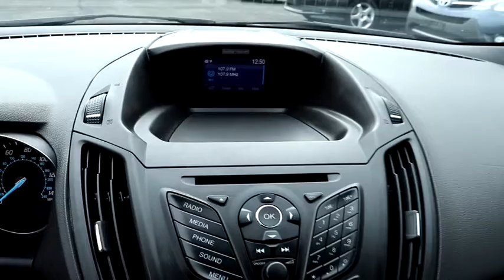2014 Ford Escape Chicago, Oak Lawn, Calumet city, Orland Park, Matteson, IL 20991A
Sterling Gray Metallic Used 2014 Ford Escape available in Chicago, Illinois at Toyota on Western. Servicing the Oak Lawn, Calumet city, Orland Park, Matteson, IL area.

6941 South Western Ave.

Delivers 31 Highway MPG and 22 City MPG! This Ford Escape boasts a Regular Unleaded I-4 2.5 L/152 engine powering this Automatic transmission. Wireless Phone Connectivity, Wheels: 17 Steel Wheel w/Sparkle Silver Cover, Variable Intermittent Wipers.* This Ford Escape Features the Following Options *Trip Computer, Transmission: 6-Speed Automatic w/SelectShift, Transmission w/SelectShift Sequential Shift Control and Oil Cooler, Tires: P235/55R17 A/S -inc: steel mini spare wheel w/mini space-saver spare tire, Tailgate/Rear Door Lock Included w/Power Door Locks, Systems Monitor, SYNC Communications & Entertainment System -inc: 911 Assist, VHR, SYNC Services, AppLink, Bluetooth, steering wheel controls, USB port and auxiliary input jack, Strut Front Suspension w/Coil Springs, Streaming Audio, Steel Spare Wheel.* Visit Us Today *A short visit to Toyota On Western located at 6941 S Western Ave, Chicago, IL 60636 can get you a reliable Escape today!